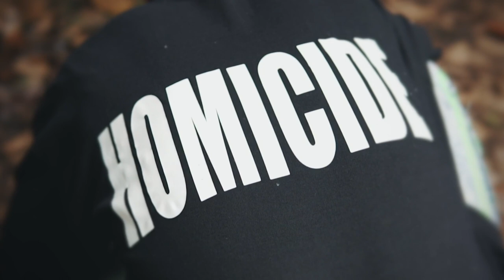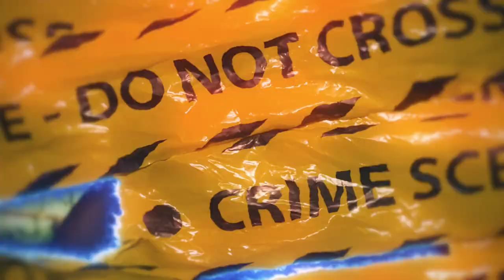(Shad Da Folk) Spin Again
Ensley Baby on the way
Shot AND Cut by
JAYMARCELL